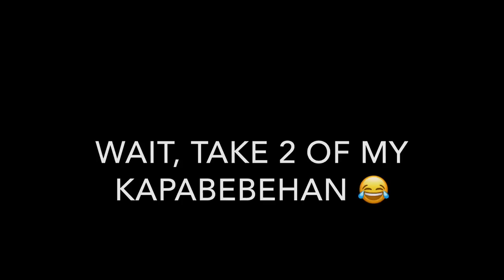My go to makeup look 💋 | Philippines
WATCH TILL THE END HAHAHA

Hello everyone! Im back after a few months of not uploading any video here in my channel hehe, so here is my go to makeup hope u can learn something from it!! ❤️

ps: sorry kung nabubulol ako, hindi padin kase ako ganun ka sanay mag salita in front of cam sobrang awkward talaga 😭

PRODUCTS USED:

Skincare

* Elujai Propils Ampoule
* Mizon Snail Recovery Gel

Makeup

* LA Girl Prep and Pro Primer
* Missha Perfect Cover BBCream "#27"
* Maybelline Instant Age Rewind "neutalizer" & Maybelline Fit Me Concealer "#20 sand"
* Blk cosmetics liquid cheek paint "apple"
* Loreal Infallible pro matte pressed powder "#400 true beige"
* LA Girl Gel liner "dark brown"
* Wet n' Wild mega glo highlighter "precious petals"
* Etude house dear darling tint "rd308"